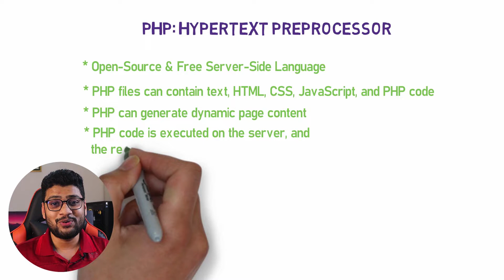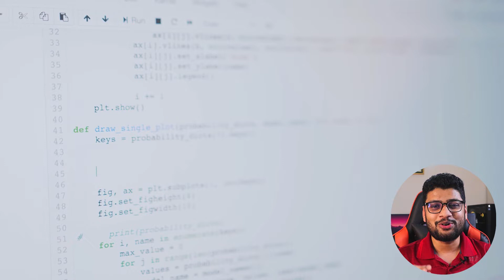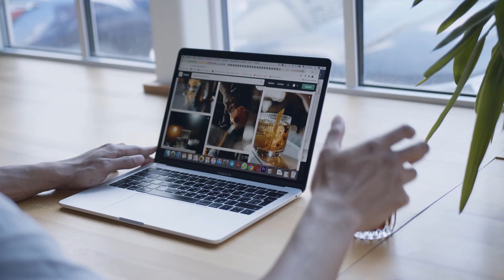Why PHP Is Still So Important for Web Development?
Choosing the right technology partner is the first step in making a successful website. Lots of technologies and methods have been devised in the past few years to develop websites but PHP has emerged as the topmost technology for this.